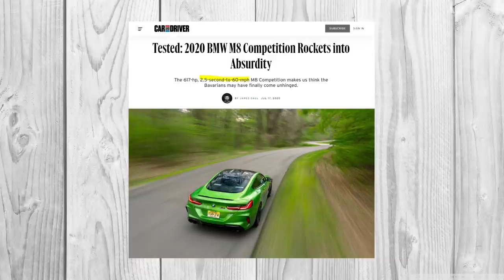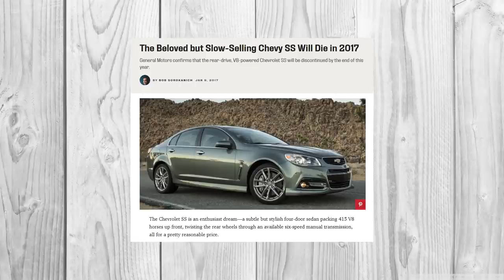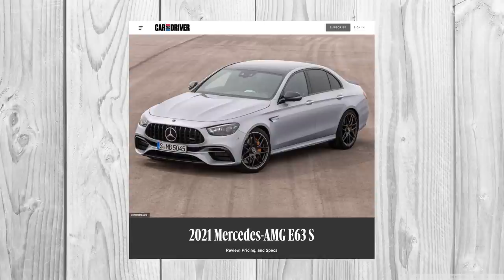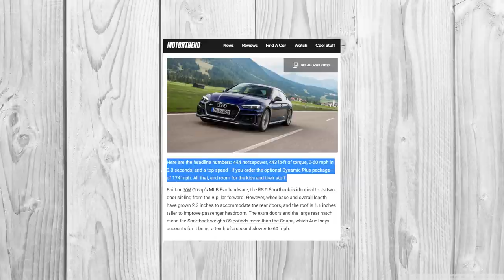5 Modern Sleeper Cars That Are Deceptively Fast!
Sleeper cars are cars that seem like your ordinary, run of the mill, kind of car. Only, they're the complete opposite. Whether they're fast in a straight line or around a track, these 5 cars can go toe to toe with many of the greats in the automotive world. Doesn't matter if you've got a high performance sports car, supercar, or superbike never underestimate a potential sleeper!